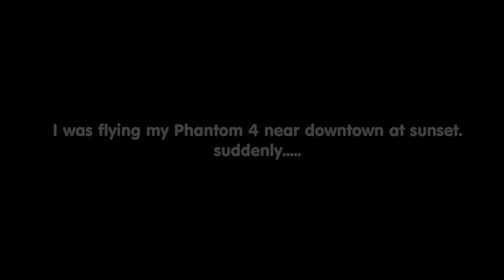Close Encounter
DJI Phantom 4 has a close encounter of the Spark kind.